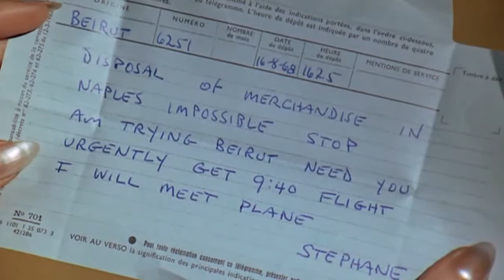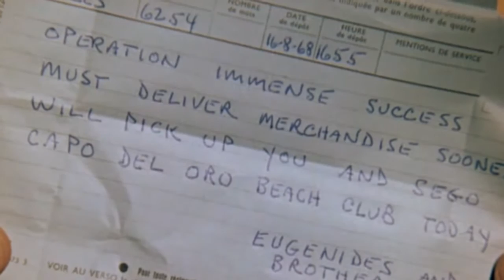1967 Duffy el Único escenas rodadas en Almería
Localizaciones en Almería (La Chanca, Plaza Vieja, Puerto y Lonja) y Cabo de Gata (Playa de Mónsul, carretera del Faro,Arrecife de Las Sirenas y Faro)

Título original: Duffy
Año: 1968
Duración: 101 min.
País: Reino Unido
Director: Robert Parrish
Guión: Donald Cammell, Harry Brown Jr.
Fotografía: Otto Heller
Reparto:James Coburn, James Mason, Susannah York, James Fox, John Alderton, Guy Deghy
Género: Comedia
Sinopsis:
Con el fin de hacer a su propio padre víctima de un chantaje de un millón de libras, los hijos de éste se ponen de acuerdo con un gánster para asaltar en alta mar el yate de recreo del adinerado aristócrata.